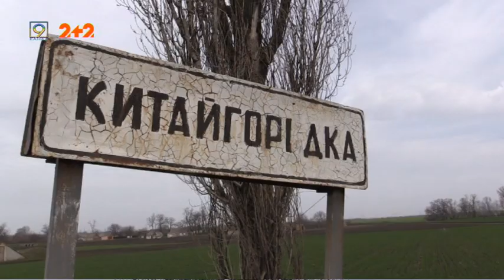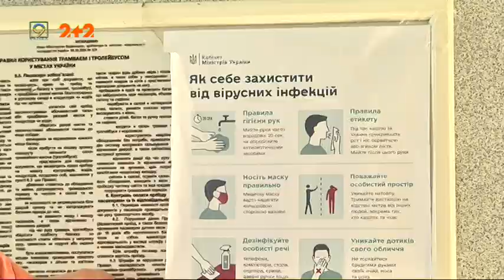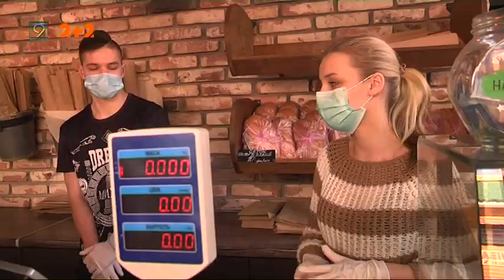Випуск новин за 2 квітня, 2020 року. 9 канал. Дніпро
• 135 нових випадків коронавірусу в Україні - останні новини щодо розвитку пандемії.
• Як правильно обрати захисну маску, коли і кому вона потрібна? На 9 каналі — поради фахівця.
• На селі у Томаківському районі розкрили подвійне вбивство.
• Понад 600 могил для тих, хто помре від коронавірусу. У міській раді вживають занадто надзвичайні заходи.